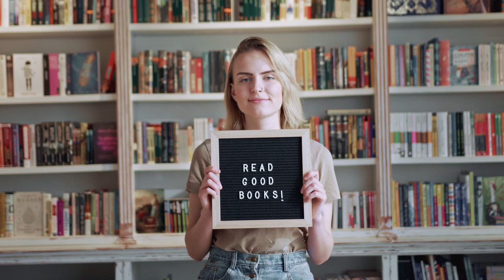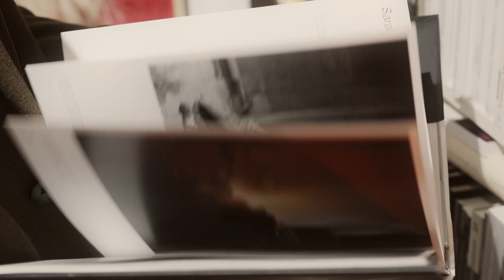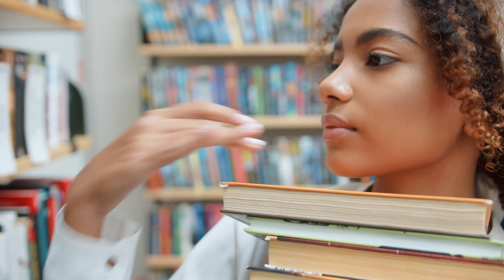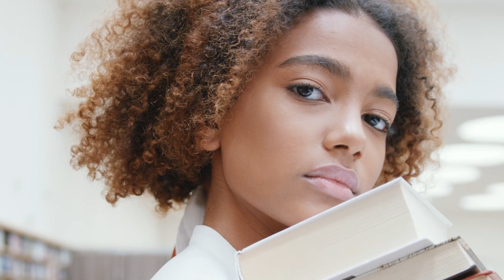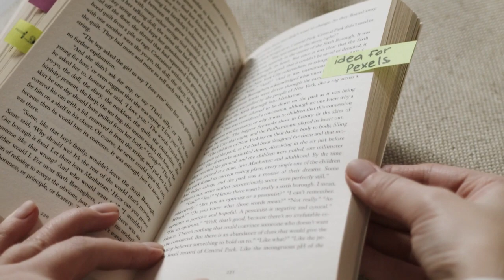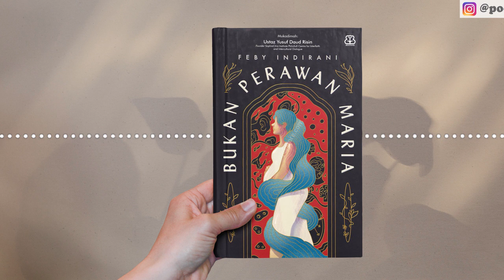Review Buku Bukan Perawan Maria karya Feby Indirani | Farijihan Putri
review buku Bukan Perawan Maria karya Feby Indirani. Diterbitkan oleh Bentang Pustaka. Diulas oleh Farijihan Putri

Baby ingin masuk Islam. Namun, mayoritas majelis menolak keinginannya. Bagaimana mungkin, mereka mengizinkan seekor babi mengucap kalimat suci syahadat?! Di tempat lain, ada iblis yang ingin pensiun. Pekerjaannya menggoda manusia sudah tak lagi menantang. Malah, banyak manusia sekarang jadi agen dosa yang mahir. Benar-benar membosankan! Sementara itu, bagaimana jika para malaikat malah ingin cuti? Toh sekarang ada teknologi canggih di dunia manusia. Mencatat amal dan dosa manusia kini semudah menjentikkan jari.

Melalui 19 cerita pendek yang tersaji dalam Bukan Perawan Maria, Feby Indirani mengajak kita menikmati permainan imajinasi yang tidak main-main. Liar dan menggelitik, inilah hasil refleksi seumur hidup Feby Indirani terhadap dinamika kita, manusia-manusia bumi, yang berupaya mendekatkan diri kepada Sang Khalik.

Bukan Perawan Maria adalah buku pertama dalam Trilogi Islamisme Magis. Sebagai kristalisasi atas pengalaman, renungan, kegelisahan, dan keharuan Feby Indirani sebagai seorang Muslim di Indonesia, buku ini telah diterjemahkan ke dalam bahasa Inggris, Italia, Jepang, dan Jerman, dan menyentuh hati pembaca di banyak negara.*